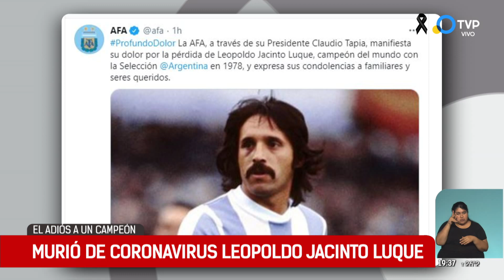Murió Jacinto Leopoldo Luque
En la tarde del lunes se confirmó la muerte de Leopoldo Jacinto Luque, campeón del mundo con la Selección Argentina en 1978. Tenía 71 años. Falleció a causa de complicaciones relacionadas con la pandemia de COVID-19. El exfutbolista de River Plate y Unión tuvo los primeros síntomas de la enfermedad el pasado 25 de diciembre y cuatro días más tarde se lo diagnosticaron. A pesar de que en principio no tuvo complicaciones, el pasado 4 de enero complicó su cuadro, al tener una neumonía bilateral, lo que derivó a una terapia intensiva con asistencia respiratoria.